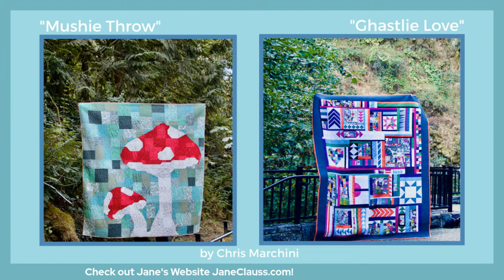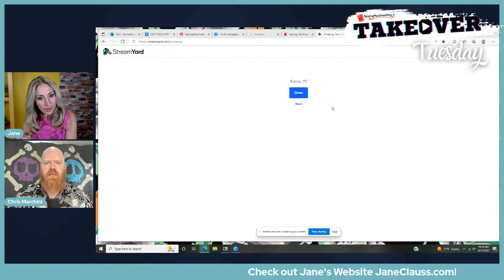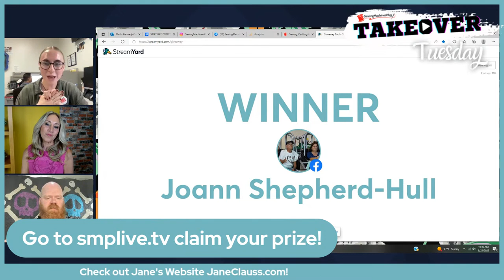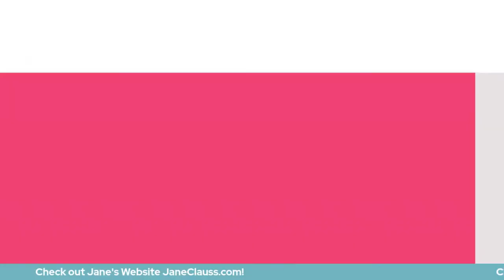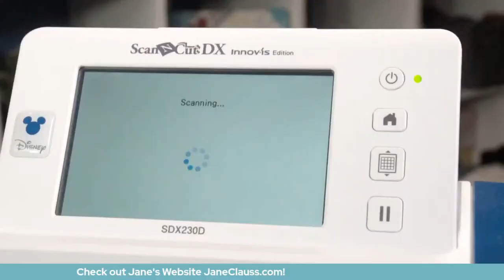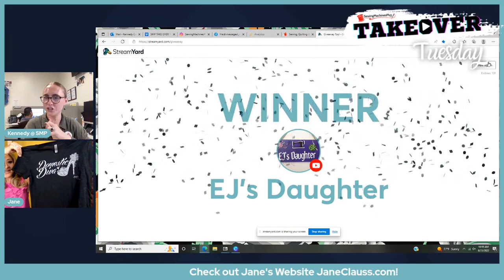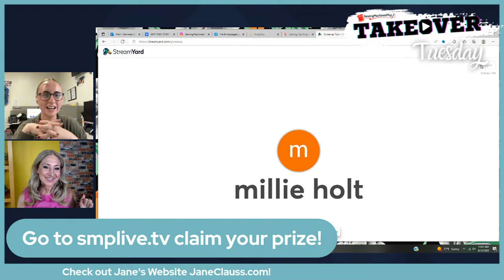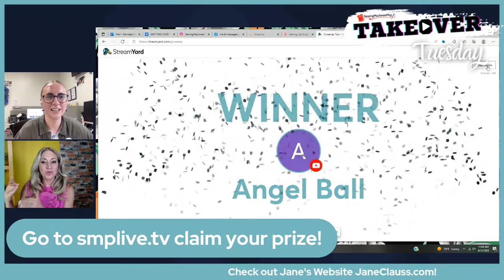Get Creative with Jane Clauss! | Takeover Tuesday Episode 10!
The Creative Queen is here... Join TV Personality Jane Clauss and SMP's Kennedy Cook for an unbeatable episode of Takeover Tuesday! Watch for EXCLUSIVE interviews, projects, inspiration, and even some special guests! You do not want to miss out!

Keep up with Jane!

Keep up with Chris!

Won a Giveaway during the show? Fill out the form here!